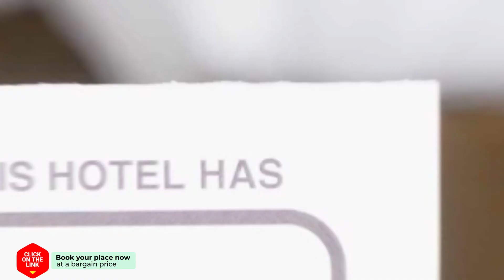Pensiunea Simi hotel review | Hotels in Moisei | Romanian Hotels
Pensiunea Simi hotel video review. Hotels in Moisei, european 3 stars hotels.